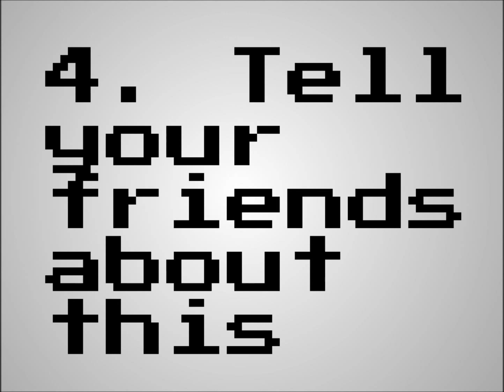Giving away free youtube graphics!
Follow the intrstuctions in the video and get your graphics for free!